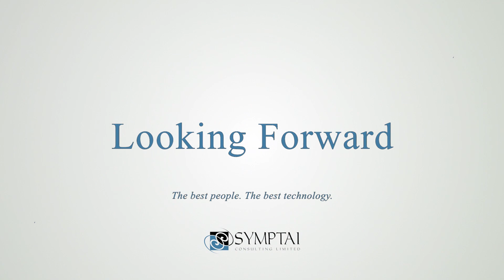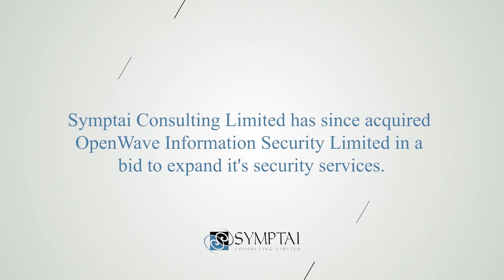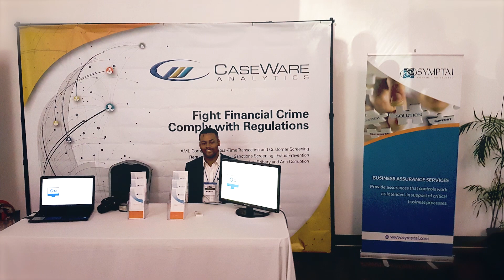Being Unreasonable: The Future - Where technology takes us (Part 3 of 3)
Our people are experienced IT professionals who only make practical recommendations with detailed implementation guidelines to bridge gaps in our client’s environment that create inefficiencies and positively impact their effectiveness. We continuously develop our methodologies by utilizing our combined knowledge, skill and experience in various areas of Business and Information Technology and through constant training, education, and certification.

We exist to help companies mature into their strategic vision of themselves. We do this through the use of knowledge, application of skill and good old-fashioned hard work.